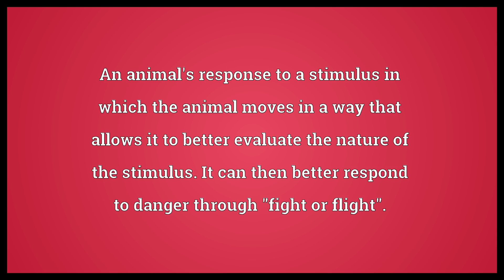Orientating response Meaning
Video shows what orientating response means. An animal's response to a stimulus in which the animal moves in a way that allows it to better evaluate the nature of the stimulus. It can then better respond to danger through "fight or flight"..  Orientating response Meaning. How to pronounce, definition audio dictionary. How to say orientating response. Powered by MaryTTS, Wiktionary